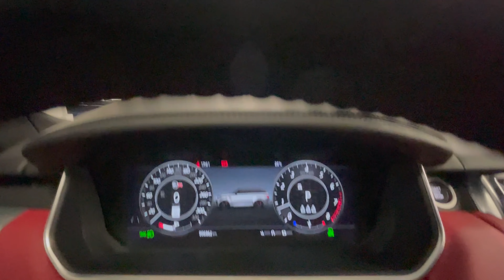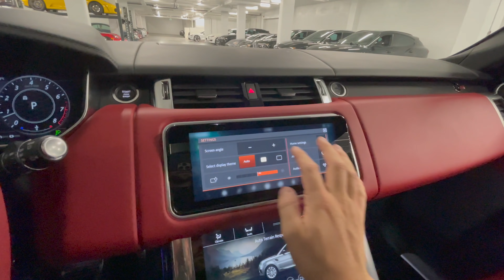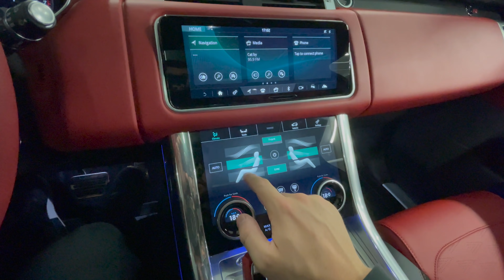2020 Range Rover Sport SVR - Revs + Walkaround in 4k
Car Specs;
Price; $149,900 CAD
017TB - Drive Pro Pack
040AK - Heated Windscreen
029SI - 22inch Style 5083- Gloss Black
033GQ - Climate Front & Heated Rear Seats
005BJ - Morzine Headlining - Ebony
022BC - Four-Zone Climate Control
039IB - Head Up Display
025LA - Sirius XM Satellite Radio + HD Radio
173AB - Soft Door Close
080AC - Body Coloured Roof
045CA - Front Centre Console Cooler Compartment
PC04 - Protection Package (Offered Until 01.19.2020)